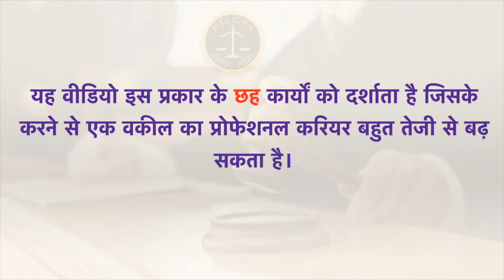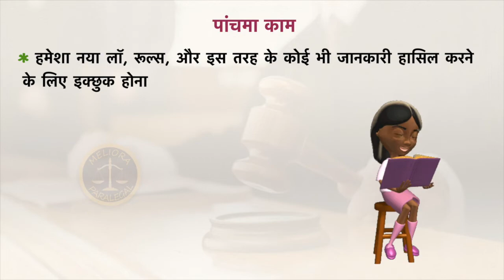ये छह आदतें बदल सकती है एक वकील की जिंदगी (ideal habits for successful legal career)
This video explains a few steps/habits that can really build someone's career.